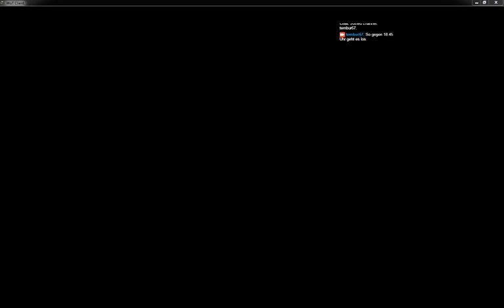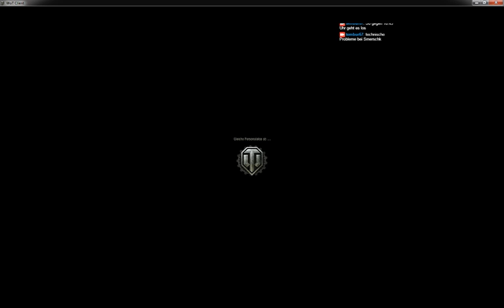Zugfahren wider Willen 1 [GER]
Alles gegeben. Viel verloren. Wenig gewonnen.
Mit dabei waren die Schokodiebin und der SmerschK.

Derzeit Montags und Donnerstag von 18:30 bis 20:00 Zugfahren